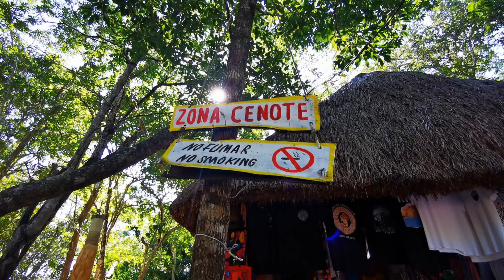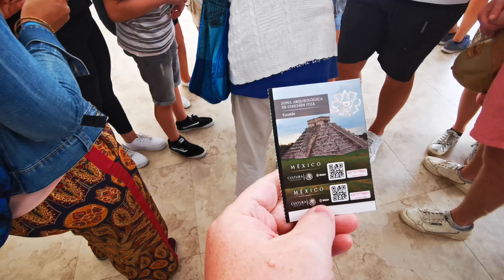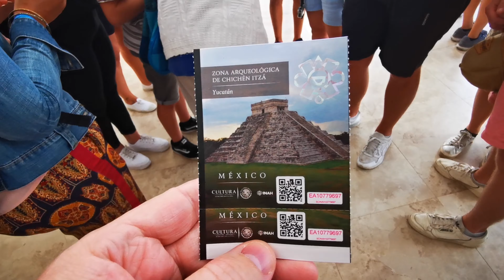MEXIQUE 2 (Best Of + Bétisier)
15 jours de rêves sur la Riviera Maya.
On a visité Tulum, Coba, Chichen Iza, une grotte souterraine, la Lagune de Sian Ka'an, on a été au parc Xcaret ... Bref des vacances de malades!